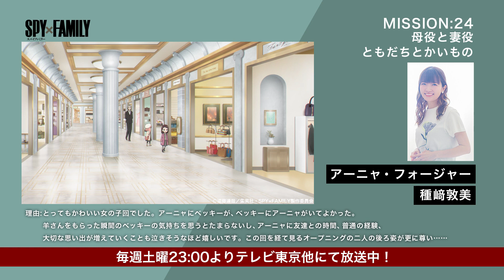『SPY×FAMILY』第2クール キャスト＆スタッフが選ぶ名場面【アーニャ・フォージャー役：種﨑敦美】MISSION:24名場面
TVアニメ『SPY×FAMILY』第2クール、好評放送中！
キャスト＆スタッフが選ぶ名場面を本編映像と共に毎週水曜日にご紹介！
アーニャ・フォージャー役 種﨑敦美さんに、MISSION:24名場面を選んでいただきました！

▼放送情報：
2022年10月1日(土)よりテレビ東京系6局ネット他にて第2クール放送中！

テレビ東京10月1日（土）23:00～23:30
テレビ大阪10月1日（土）23:00～23:30
テレビ愛知10月1日（土）23:00～23:30
テレビせとうち10月1日（土）23:00～23:30
テレビ北海道10月1日（土）23:00～23:30
TVQ九州放送10月1日（土）23:00～23:30
BSテレ東10月2日（日）24:35～25:05

第1クールは各動画サービスにて好評配信中。
第2クール10月1日（土）23:30より各動画サービスにて最新話順次配信！

ABEMAプレミアム・Amazon Prime Video・Disney+（ディズニープラス）・dTV・dアニメストア・dアニメストア・ニコニコ支店・dアニメストア for Prime Video・FOD・Hulu・J:COMオンデマンド・milplus・Netflix・Paravi・TELASA・TELASA（auスマートパスプレミアム）・U-NEXT・アニメカ・アニメタイムズ・アニメ放題・バンダイチャンネル　ほか

▼ストーリー：
人はみな　誰にも見せぬ自分を　持っている――
世界各国が水面下で熾烈な情報戦を繰り広げていた時代。
東国(オスタニア)と西国(ウェスタリス)は、十数年間にわたる冷戦状態にあった。
西国の情報局対東課〈WISE(ワイズ)〉所属である凄腕スパイの〈黄昏(たそがれ)〉は、東西平和を脅かす危険人物、東国の国家統一党総裁ドノバン・デズモンドの動向を探るため、ある極秘任務を課せられる。

その名も、オペレーション〈梟(ストリクス)〉。
内容は、“一週間以内に家族を作り、デズモンドの息子が通う名門校の懇親会に潜入せよ”。
〈黄昏(たそがれ)〉は、精神科医ロイド・フォージャーに扮し、家族を作ることに。
だが、彼が出会った娘・アーニャは心を読むことができる超能力者、妻・ヨルは殺し屋だった！
3人の利害が一致したことで、お互いの正体を隠しながら共に暮らすこととなる。
ハプニング連続の仮初めの家族に、世界の平和は託された――。

▼STAFF＆CAST：
【STAFF】
原作：遠藤達哉（集英社「少年ジャンプ＋」連載）
監督：古橋一浩
キャラクターデザイン：嶋田和晃
総作画監督：嶋田和晃　浅野恭司
助監督：片桐崇　高橋謙仁　原田孝宏
色彩設計：橋本賢　田中花奈実
美術設定：谷内優穂　杉本智美　金平和茂
美術監督：永井一男　薄井久代
３DCG監督：今垣佳奈
撮影監督：伏原あかね
副撮影監督：佐久間悠也
編集：三嶋編集室　齋藤朱里
音響監督：はたしょう二
音響効果：出雲範子
制作：WIT STUDIO×CloverWorks

第2クールオープニング主題歌：BUMP OF CHICKEN「SOUVENIR」（TOY’S FACTORY）
第2クールエンディング主題歌：yama「色彩」（SONY MUSIC ENTERTAINMENT）

【CAST】
ロイド・フォージャー：江口拓也
アーニャ・フォージャー：種﨑敦美
ヨル・フォージャー：早見沙織
フランキー・フランクリン：吉野裕行
シルヴィア・シャーウッド：甲斐田裕子
ヘンリー・ヘンダーソン：山路和弘
ユーリ・ブライア：小野賢章
ダミアン・デズモンド：藤原夏海
ベッキー・ブラックベル：加藤英美里
フィオナ・フロスト：佐倉綾音
ナレーション：松田健一郎